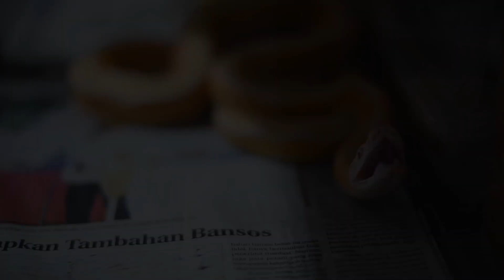GAWAT‼️LAGI DAN LAGI KEDATANGAN BANYAK ULAR ⁉️😱🧐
Hallo teman-teman.
Selamat datang di channel youtube Danu The King.
Channel ini akan berbagi info seputaran reptil dan animal lain nya.

Salam darah dingin.